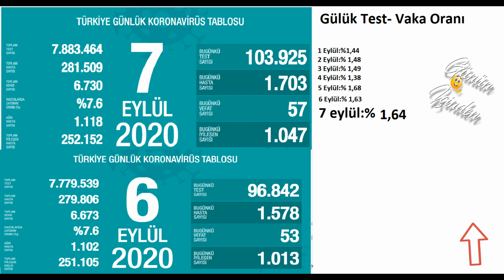Son dakika : 7 Eylül Vaka Korona | Korona virüs vaka sayıları tablosu | Bugünkü vaka sayısı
Bugünkü vaka sayısı 6 Eylül ve 7 Eylül 2020 Türkiye Korona Virüs Tablosu Karşılaştırmaması 7 Eylül vakan Sayısı. Bugünkü test sayısı. Bugünkü Hasta sayısı 8 Eylül vaka sayısı Korona koronavirüs koronavirüs TürkiyeVirüstablosu Vakasayısı 9 Eylül vaka, 10 Eylül vaka
“.Günlük en çok hasta görülen ilimiz Ankara. Türkiye genelinde son bir haftada zatürre oranı artan ilimiz olmadı. Ağır hasta sayısı ise halen yükselmeye devam ediyor. Birlikte tedbirlere uyarsak sonunda yenilen virüs olacak.”